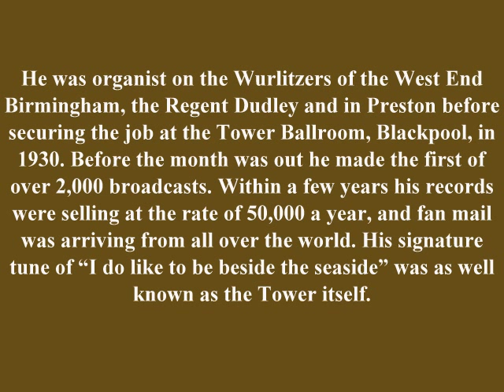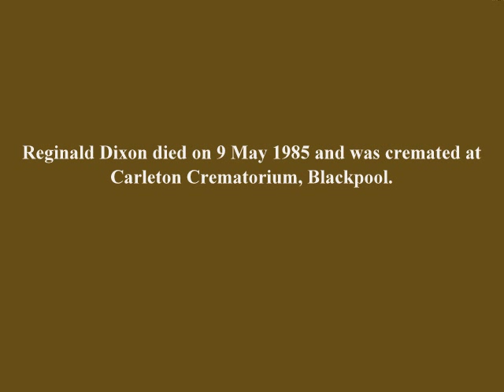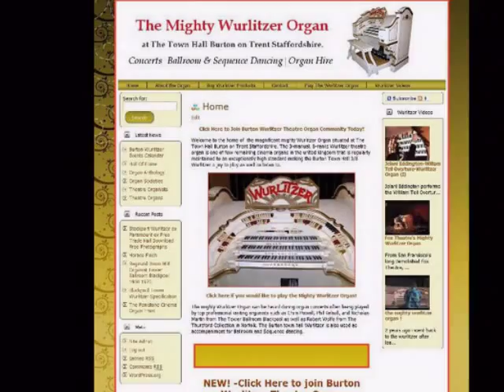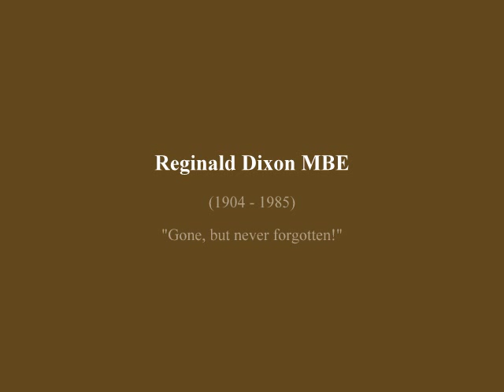Reginald Dixon The Knightsbridge March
Reginald Dixon the knightsbridge march more theatre organ videos Burton wurlitzer theatre organ town hall Burton on Trent Staffordshire. Tower ballroom blackpool